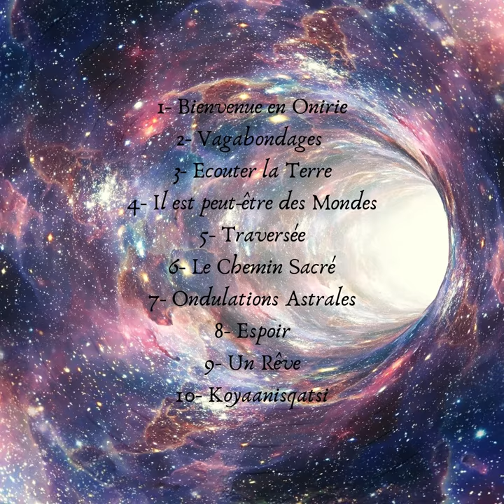Le Chemin Sacré